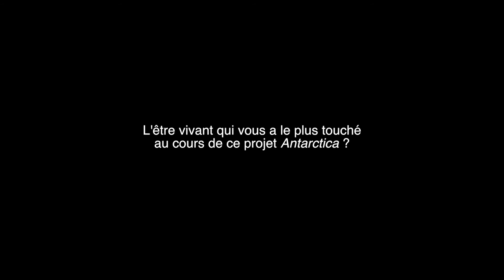Interview de Luc Jacquet - concepteur de l'expo Antarctica au Musée des Confluences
Le réalisateur Luc Jacquet - concepteur de l'expo Antarctica, au Musée des Confluences. Une vidéo tournée par le Musée des Confluences